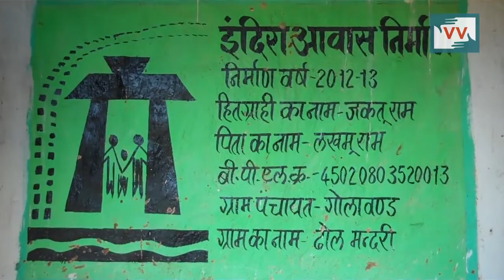Payments Cleared After 3 Years of MNREGA Workers - Khirendra Yadav reports for IndiaUnheard